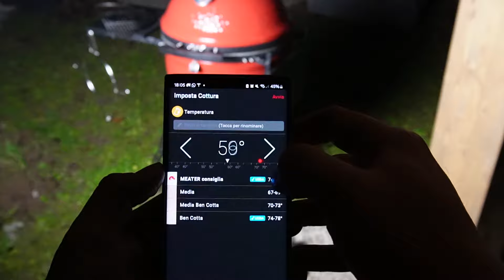L'arrosto di tacchino al barbecue. Con il bacon, il rub e... il gin!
Rieccomi ragazzi! Dopo un inizio di 2024 disastroso dal punto di vista della salute, tra influenza, mal di gola e streptococco, eccomi qui, di nuovo, a tediarvi con i miei video. Oggi prendiamo un petto di tacchino da due chili, e ce lo dà la Macelleria Santa Lucia di Seregno, e lo iniettiamo di gin. Il duroc è l'ideale: cardamomo affumicato, e poi chicken rub di BBQKing, il miglior modo per salutare Riccardo e tutto il suo team e ringraziarli per avere condiviso insieme a noi un pezzetto di strada qui su BBQOOL. Giro di pancetta (mannaggia, ne dovevo prendere di più) e poi via fino a 80 gradi interni dentro al Kamado Joe. Come abbiamo misurato? Naturalmente con il Meater 2 Plus, che ancora una volta non ha fatto un plissè. Noi ci vediamo la prossima settimana... ne vedremo delle belle (e buone, spero). Un grande abbraccio e bentornati su BBQOOL.

♨️ @ilbordons su Instagram